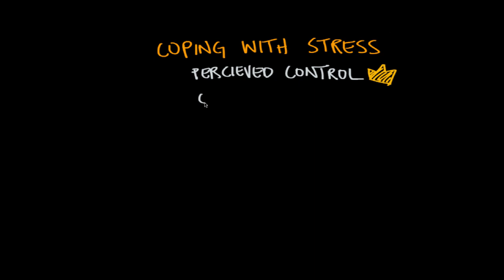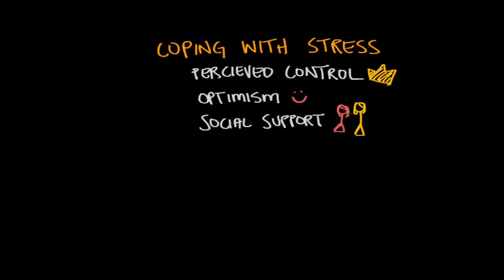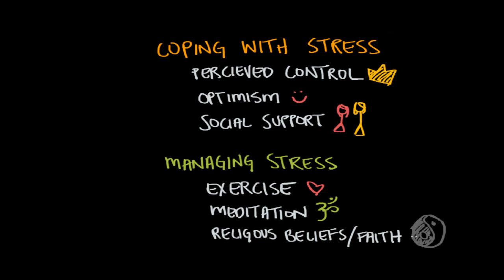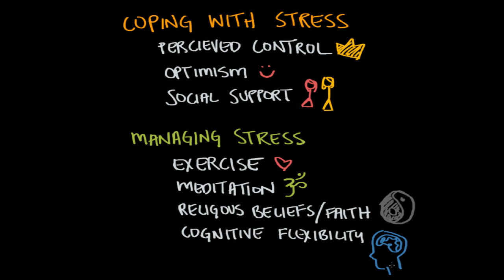Stress management | Processing the Environment | MCAT | Khan Academy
Created by Ryan Scott Patton.